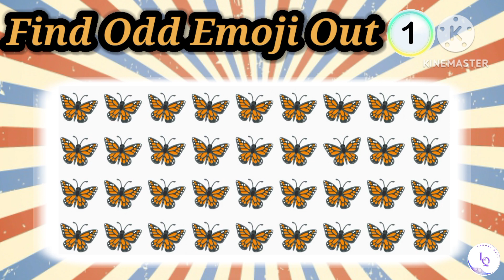FIND THE ODD EMOJI OUT in this Emoji Quiz! | Odd One Out Puzzle | Find The Odd Emoji Quizzes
Test HOW GOOD IS YOUR EYE SIGHT with a simple emoji quiz - eyesight test!
Can You Find the Odd One Out in These Emoji Picture Puzzles? Each set of emojis has one that is different from the rest. Find the odd one out to win this Emoji Puzzle Quiz!